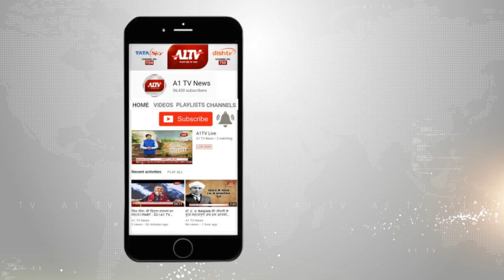गुर्जर आरक्षण पर सुप्रीम कोर्ट में सुनवाई....